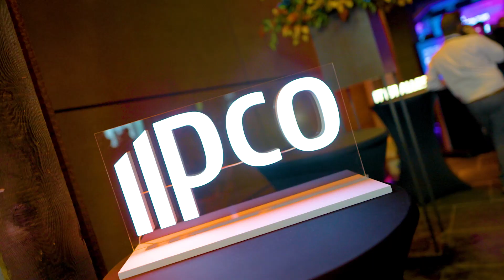Das war der Deutsche IT-Security Kongress 2022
Am 29. September haben wir bereits zum dritten Mal den Deutschen IT-Security Kongress ausgerichtet. Das Event konnte in diesem Jahr erstmals hybrid und damit vor Ort im Alando Ballhaus oder im Live-Stream besucht werden.

Mehr als 1.000 Teilnehmende, über 60 Speaker in 20 Slots auf drei Stages: so lautet die Bilanz des 3. Deutschen IT-Security Kongresses.

Spannende Keynotes, Panels, Deep-Dives und ein großer Messe & Networking-Bereich machten den Kongresstag unvergesslich. Ein echtes Highlight zum Abschluss war die Verleihung des IT-Awards.

Wir blicken zurück auf ein spektakuläres Event, das inzwischen zum Pflichtprogramm eines jeden Cyber Security Interessierten gehört.